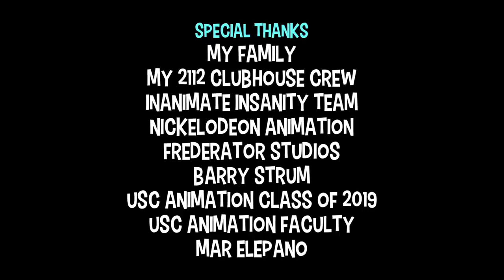Uneven Evan (Animated Short Film)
Evan burns himself out with his many freelance gigs, but when his world is set aflame, for once in his adult life, he attempts to chill out.

Film from the creator of Inanimate Insanity! Adam Katz.